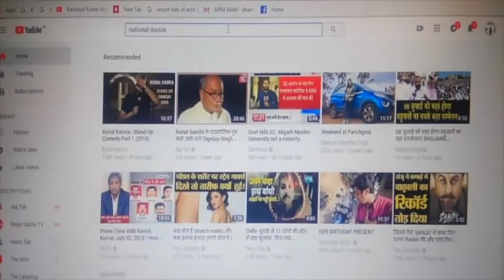मायावती चुनाव प्रचार के लिए रायपुर पहुंची/ MAYAWATI REACH RAIPUR FOR ELECTION CAMPAIGN